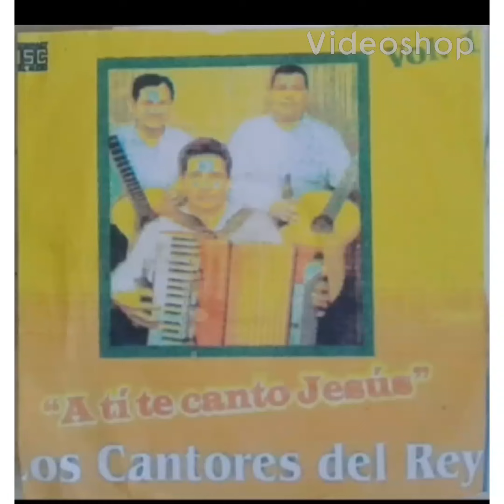LOS CANTORES DEL REY VOL:1